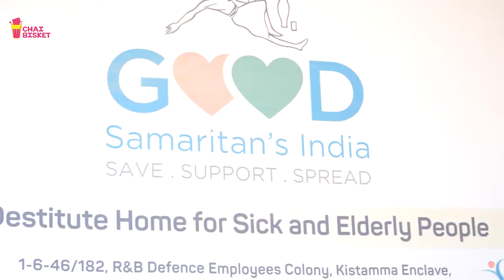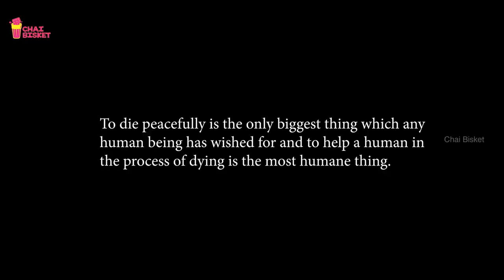Dhaivam Maanusha Rupena | Documentary on Homeless & Destitute | Chai Bisket Stories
George Rakesh Babu started Good Samaritans to serve the homeless and destitute. Since it's epoch, the NGO is constantly serving its purpose to provide a shelter and home for the old
destitute who are helplessly living on the roads with no rays of hope. When the whole world is running behind their life and career, George chose to make his work a career which inspires
every human being to do at least one percent of what he is doing to the society. Next time if you find an old homeless person or anyone who's living on the roads, just call Good Samaritans on

You can volunteer and donate to the NGO by logging into

Director : Abhimanyu
Cinematography : Varshan Raj
Editor : Kodati Pavan Kalyan
Producers : Anurag and Sharath
Designs : Siva

Thanks to the independent artists who provided music for free on freemusicarchive.org under creative common license